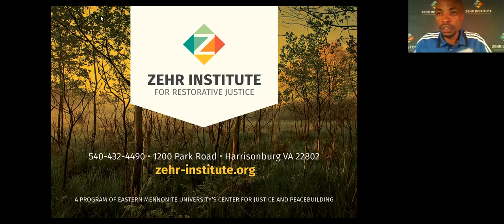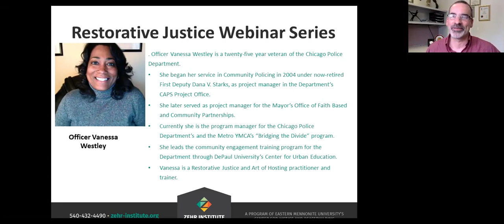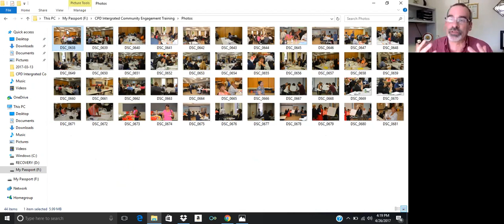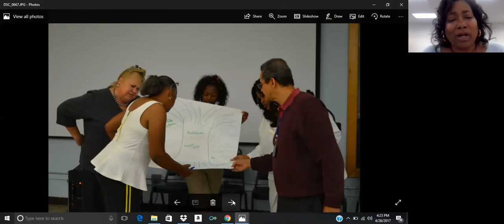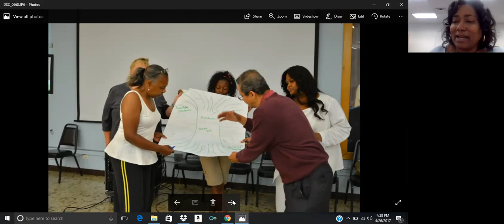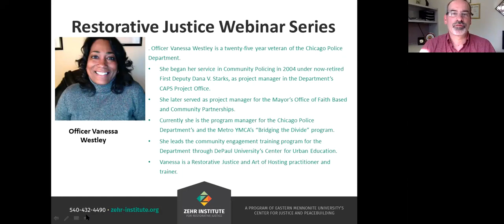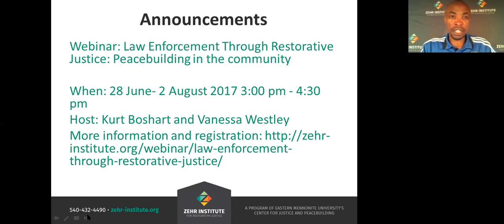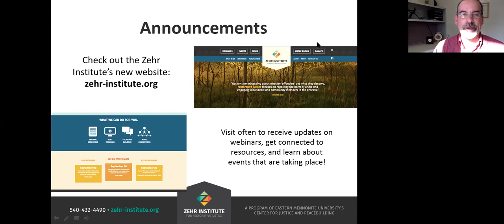Community Justice Partnerships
April 26, 2017/Guest:  Vanessa Westley/ Host:  Dr. Carl Stauffer/
“There is no greater power than a community discovering what it cares about. Ask “what’s possible?” not “what’s wrong?” Notice what you care about, be brave enough to start a conversation that matters.” –Margaret Wheatley